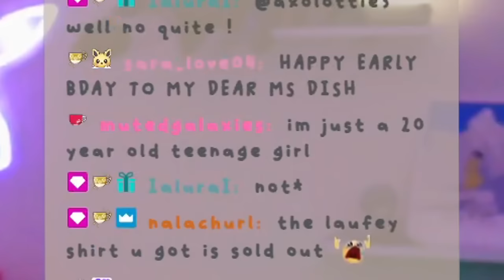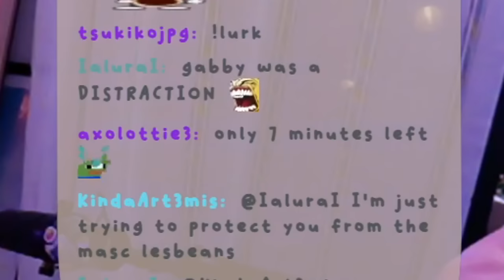I built my DREAM reading nook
hehe

Second Channel ►  @sidedishie
Art ►  @dishcreates
Stream Highlight Channel ►  @dishdaily

My mailing address:
Companion Dish
4744 Telephone Rd.

thank u